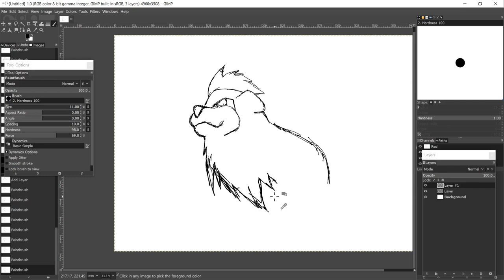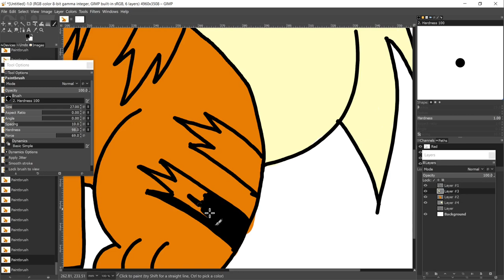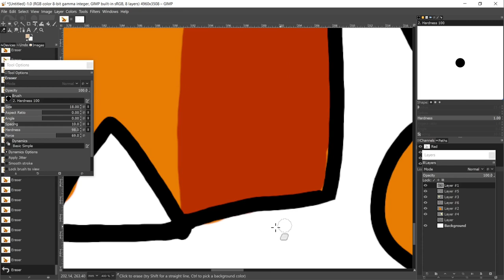Lets draw Pokemon #3 Growlithe